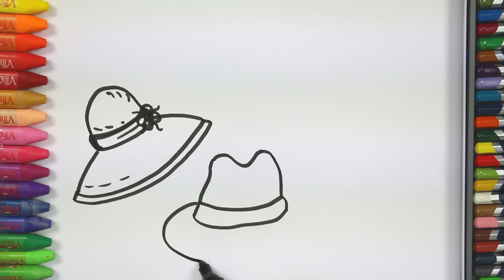How to draw Hats - How to Draw and Color Kids TV - Kids Learning Drawing and Coloring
Best Videos ► ► ► How to draw a Hat - How to Draw and Color Kids TV - Kids Learning Drawing and Coloring - Learning Drawing Colouring Painting Videos with Colored Markers.Coloring pages coloring book. Learn Drawing Educational